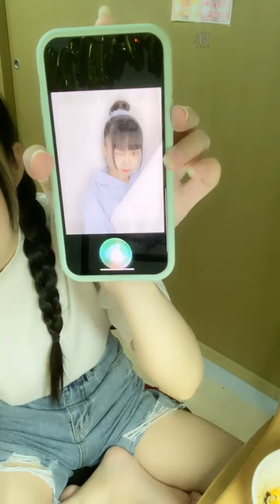220427 17:19 AKB48 TEAM TP 周佳郁 浪Live